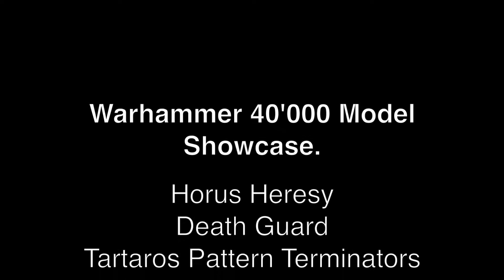Horus Heresy death guard terminators Warhammer 40k model showcase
In our second model showcase, we look at a squad of Tartaros terminators painted in Heresy era Death Guard colours. these have been produced by Games Workshop for use in Warhammer 40'000 and Horus Heresy.

These models have been painted by Rupert Greig

Find him in twitter at @cvife